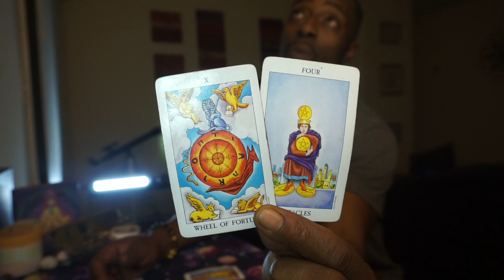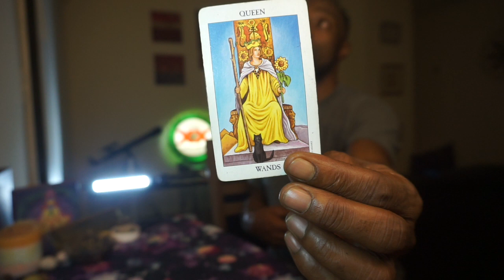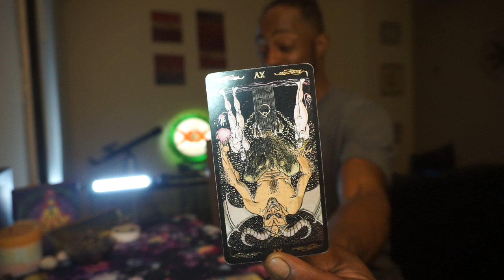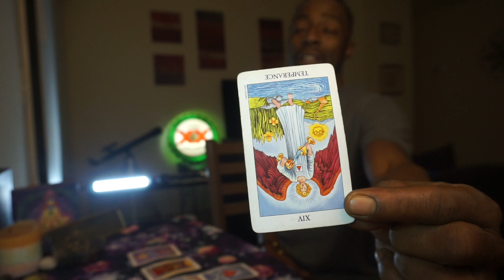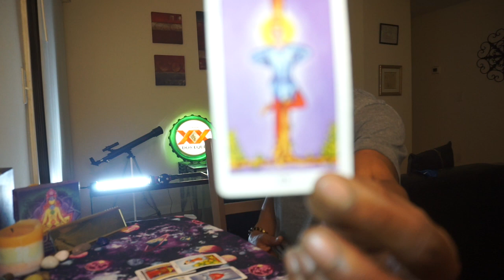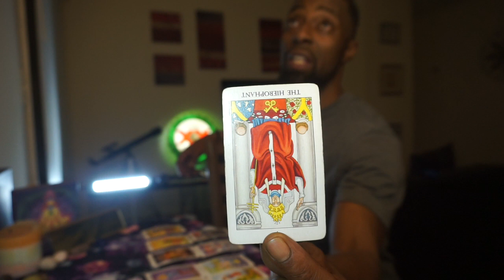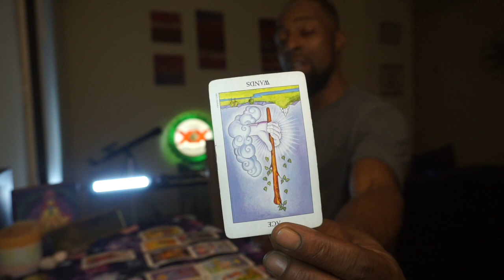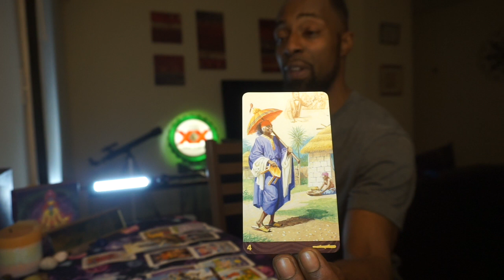VIRGO ♍️ DAILY READING ♍️- IT IS TIME TO CLEAN HOUSE 🏠 ✨